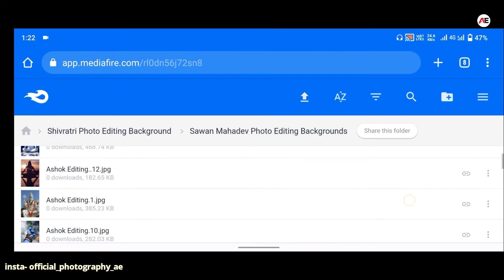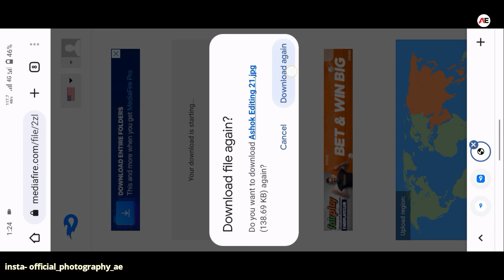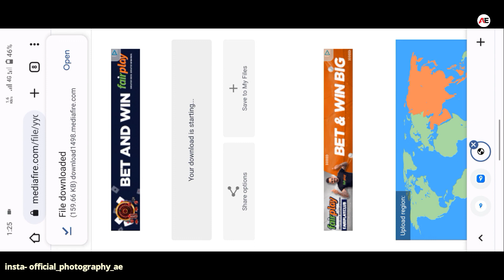How to download Sawan background |mahadev photo editing background kaise download karen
Viral Editing
Stylish Photo Editing
Background Remove
Photo Editing
Dusre ki photo pe apni gardan kaise lagye
Kisi ke bhi photo pe apna chahra kaise lagye
Add To Face
Shivaratri Photo Editing
shiv photo editing
PicsArt Shivaratri Photo Editing
Shivaratri Special Photo Editing
shivratri photo editing new
Tags...